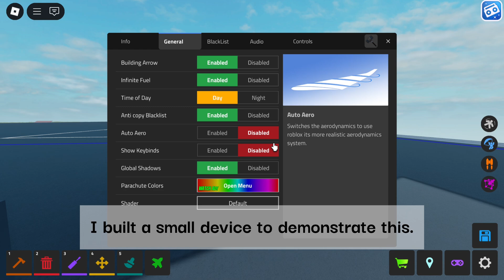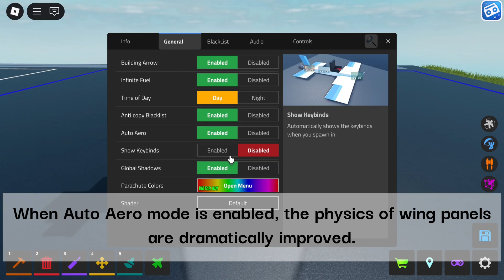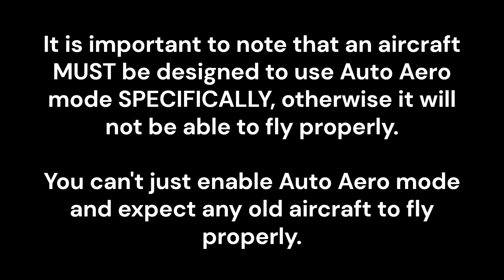A guide to Auto Aero mode | Plane Crazy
Since all of my tutorial aircraft use Auto Aero mode, people have asked me what Auto Aero mode is and how it works. I have also noticed a general lack of understanding on the topic. In this video, I explain how to enable Auto Aero mode, how it works and how to use it.